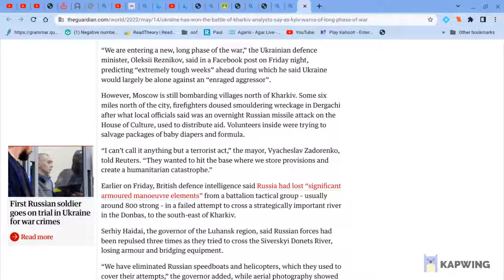First Russian soldier goes on trial in Ukraine for war crimes